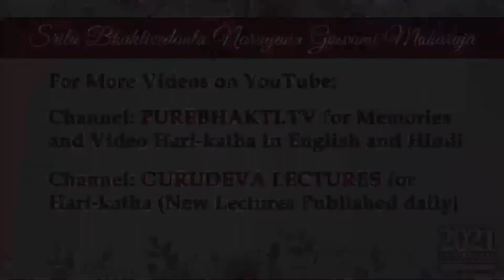Srila Gurudeva Memories - Sriman Tamal Krsna Prabhu and Srimati Indu Didi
New Harikatha of Srila Narayana Gosvami Maharaja published DAILY on Gaudiya Rasamrita